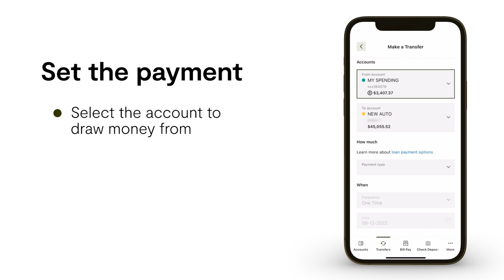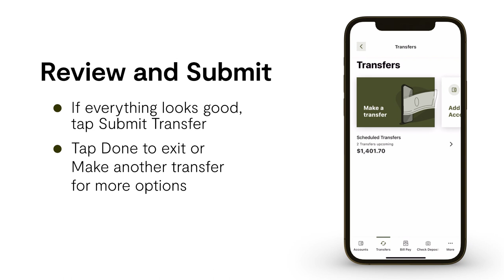How to Pay a Connected CU1 Loan | Credit Union 1 Mobile App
Learn how to make a loan payment or set up a loan payment frequency on connected loans through the mobile app.

Credit Union 1 has proudly served Alaskans since 1952. Our deep Alaska roots and commitment to community means we are invested in the future of Alaska at a local and individual level. Whether opening your first savings account or planning your dream retirement, Credit Union 1 can get you where you need to go.